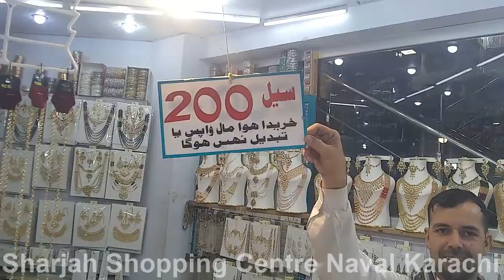Gul Wali Khan | Artificial Jewellery | Artificial Gold | Sarja Shopping Mall | Naval | Karachi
gul wali khan,
artificial jewellery,
artificial gold,
cheap jewellery wholesale market,
cheap bracelet wholesaler,
jewellery market,
artificial necklace wholesale market,
gold,jewellery,
gold bangles,
gold earrings,
gold ring,gold chain,
jewelry store,
jewellery design,
jewellery set,
jewellery new design,
jewellery new design 2020,
bridal jewellery,
party jewellery,
party wear necklace,
jewellry brands,
gold smit,gold item,
gold price in pakistan,
gold rate,motiwala.